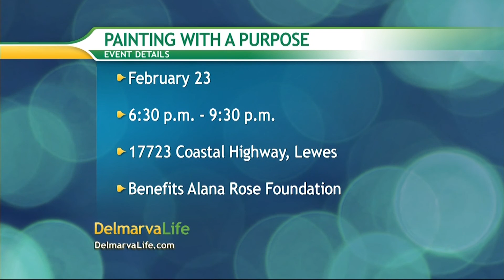Painting with a Purpose Event to Benefit Alana Rose Foundation